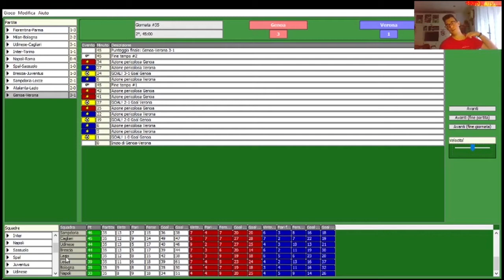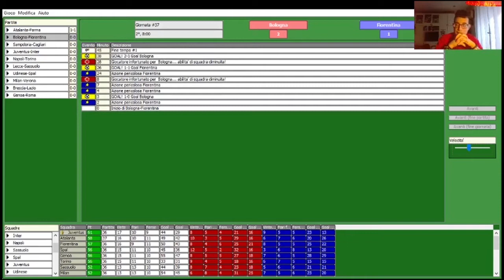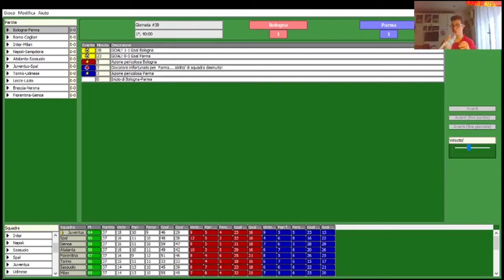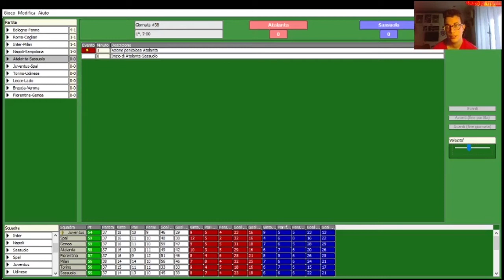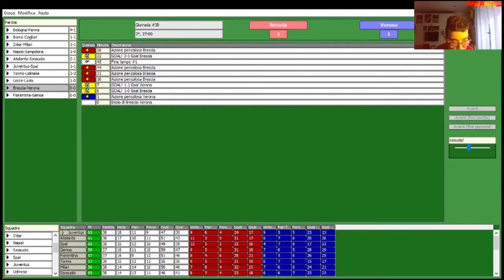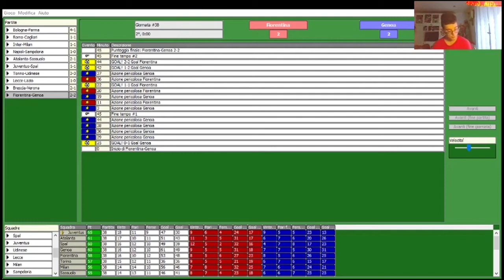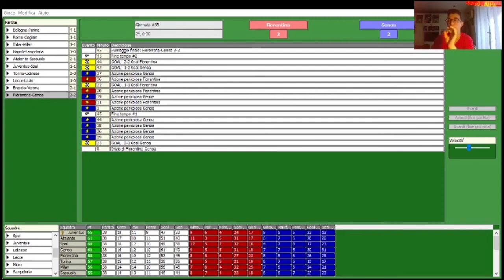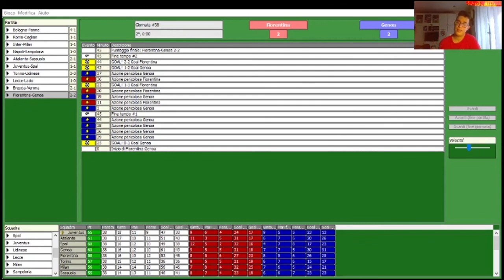Ultimo episodio della serie a simulata